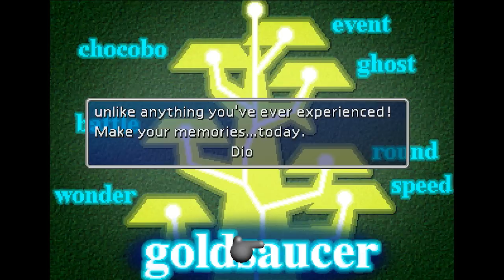Let's Play Final Fantasy VII [Blind]: Part 31 - Fuel to the Fire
As if we didn't have enough reasons to hate Shinra, turns out they've committed genocide before Midgar!  But hey, let's try to forget all the sad stuff by going to the happiest place on Earth!  No, not that place, but it's just as expensive!